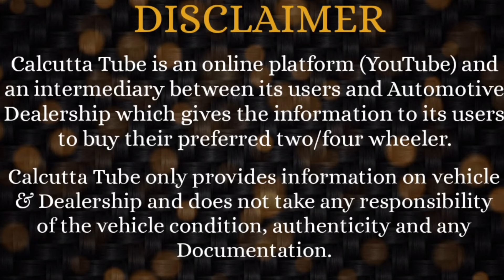MUST WATCH- Unbelievable Pricing- Now or Never Diwali Offer | Free Gold Coin 🪙 | Used Cars Kolkata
The 4Wheel
Bidhan Nagar, AE- 362, Sector 1, Salt Lake. Kolkata. West Bengal 700064